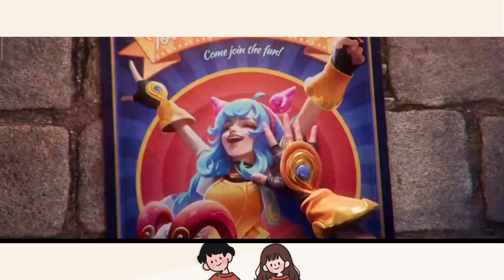No Performances!! Mobile Legends: Bang Bang New Season 2023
New season has stated
The curtain has fallen on Mobile Legends Season 30, marking the commencement of the new Season 31 on December 23, 2023. Themed around the upcoming hero, Cici, this season is dubbed "Beats," and Cici is slated for release on December 27, 2023. This article will comprehensively explore the exclusive rewards offered in Mobile Legends Season 31, detailing how players can acquire them.

As the previous Ranked Season concludes, players will receive various rewards based on their final rank. These rewards include exclusive items specific to the ranked season. Additionally, we'll delve into the tier reset, where players will start anew, and provide insights into the rewards and more.